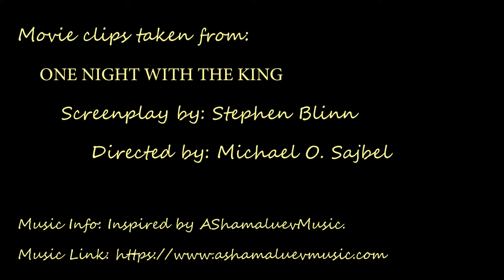Esther Conference 2018 Sonja Baker Promo